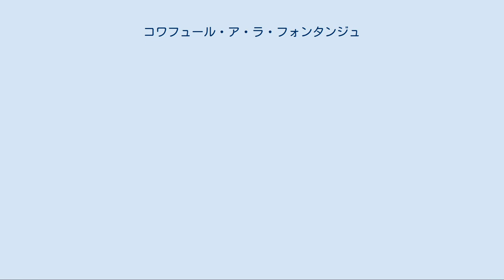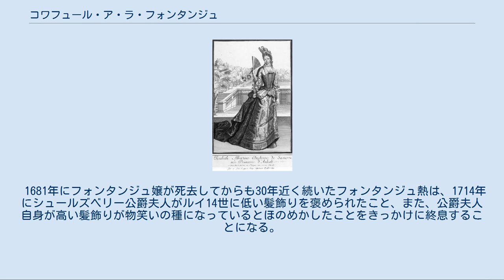コワフュール・ア・ラ・フォンタンジュ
ワイヤー入りフォンタンジュを身に付けた17世紀の貴婦人 コワフュール・ア・ラ・フォンタンジュ（フランス語: Coiffure à la Fontanges、フォンタンジュ風髪飾り）とは、17世紀後半から18世紀初頭にフランス上流階級を中心に流行した女性の髪飾りおよび髪型のこと。
 リボンで髪を頭上高く結い上げ、レースなどに針金を入れて作った髪飾りを立てるもの。
 現在の美容用語の「フォンタンジュ」はコワフュール・ア・ラ・フォンタンジュから髪飾りを取り去ったものを基礎にしている。
 1680年に、先年にルイ14世の寵姫になったばかりのマリー・アンジェリク・ド・フォンタンジュが王の狩猟に同行した際、風で帽子が飛ばされ、とっさに靴下留めのリボンで乱れた髪を結いあげたことに由来する。
 フォンタンジュ嬢の機転と新しい髪形を王が喜んだことから、フランスのみならず全ヨーロッパの宮廷の貴婦人に爆発的に流行した。
 最初はリボンで髪を結いあげただけの無造作なアップスタイルであったが、後に高さを競い合うようになり、髪の中に詰め物をしてまで高く高く結い上げるようになった。
流行の端緒となったルイ14世は無秩序に貴婦人が髪を高く盛り上げることに不快感を示していた。
セヴィニエ夫人は1691年に娘に宛てた書簡の中で、王がコワフュール・ア・ラ・フォンタンジュを禁じたので宮廷が大騒ぎになっていると書いている。
 フランスの思想家モンテスキューは1721年の「ペルシャ書簡」で、貴婦人のフォンタンジュがあまりに高いので顔が姿全体の中央にある時代もあったと書いている。
このような流行はフランスにとどまらなかったようで、イギリスの女性旅行家メアリ・ワートリ・モンタギューは18世紀初めのウィーンの婦人のフォンタンジュの異様さについて驚嘆している。
モンタギュー嬢によれば、ウィーンの婦人は頭上に1エレの高さの土台を作り、入れ毛をして髪を結いあげリボンで固定し、何エレもの厚手のリボンを3 - 4層に折り畳んで1エレの高さにした髪飾りを付けてダイヤモンドや真珠の付いたヘアピンを挿していた。
（1エレ＝約65センチ）モンタギュー嬢がフォンタンジュを奇妙に思ったことから、イギリスではフランスやオーストリアほどの流行はしなかったようだが、フォンタンジュをつけたメアリー2世の肖像画も残っていることから全く行われていなかったということはないようである。
 1681年にフォンタンジュ嬢が死去してからも30年近く続いたフォンタンジュ熱は、1714年にシュールズベリー公爵夫人がルイ14世に低い髪飾りを褒められたこと、また、公爵夫人自身が高い髪飾りが物笑いの種になっているとほのめかしたことをきっかけに終息することになる。